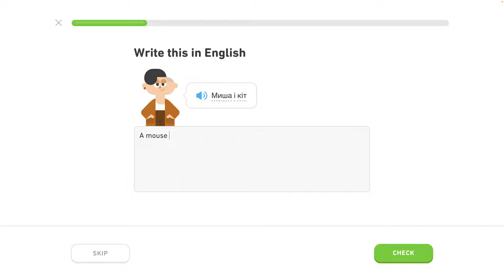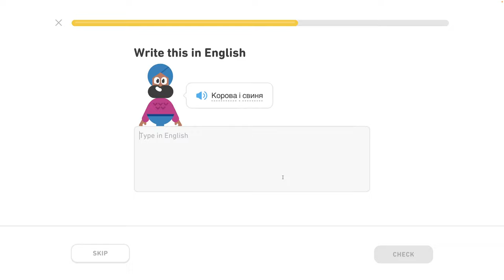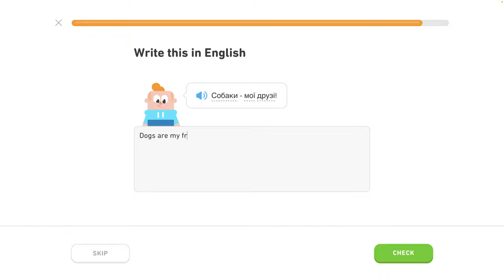🇺🇦 Zvieratá - level 4/6 - lekcia 1/2 - Ukrajinsky s Yetim